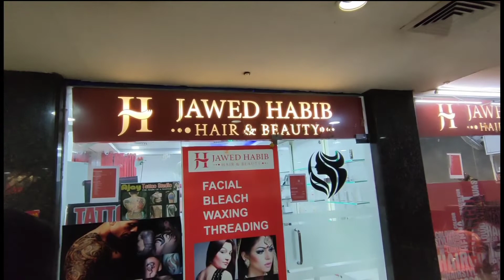Jawed Habib Hair Cut | Cheapest Jawed Habib Center | Jawed Habib Hair Expert | Hair Cutting Vlog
DON'T FORGET TO...
ABOUT ME-
This is Mohd Azam.I'm Indian Vlogger (Allahabad,UP).I love to make Travel Vlog, Lifestyle Vlog, Village Vlog, Market Vlog, Food Vlog, Tourist Spot Vlog & Sometimes useful tips for New Youtubers.

NOTE -
All content used in this video is copyright to Mission Youtuber.